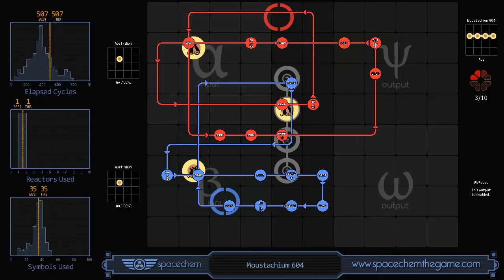SpaceChem - Moustachium 604 (507/1/35)